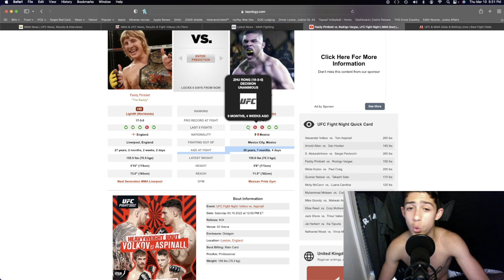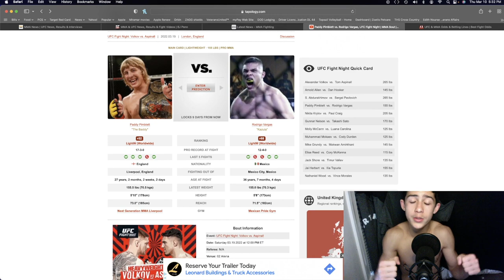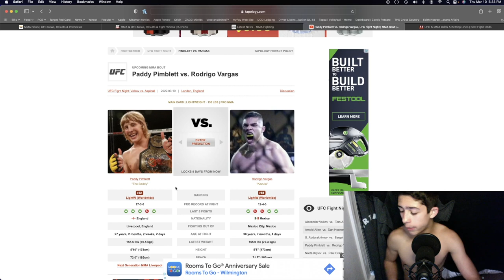Paddy Pimblett Vs Rodrigo Vargas Prediction